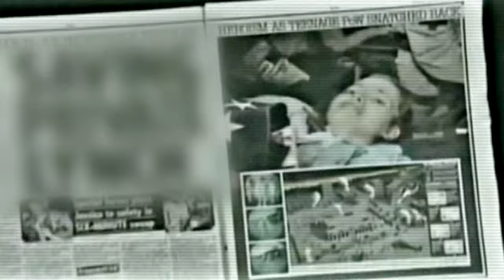Grenouer - Midday Show (Official Video)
GRENOUER - Midday Show (2013) - Official Video

Taken from the album "Blood on the Face" (Mausoleum Records)